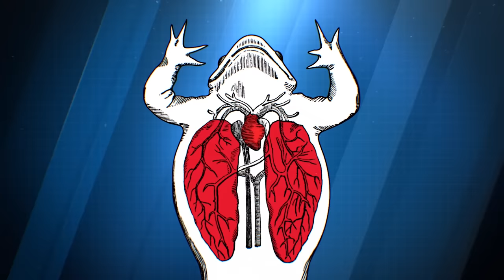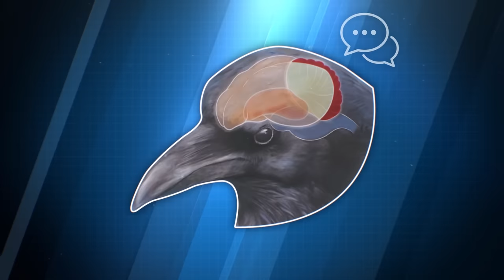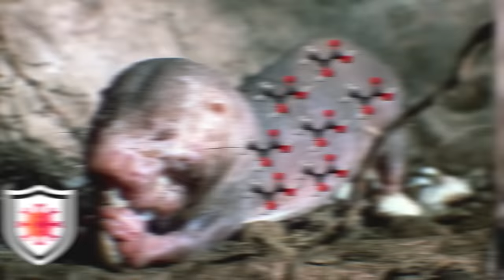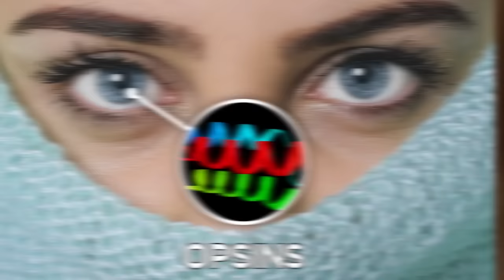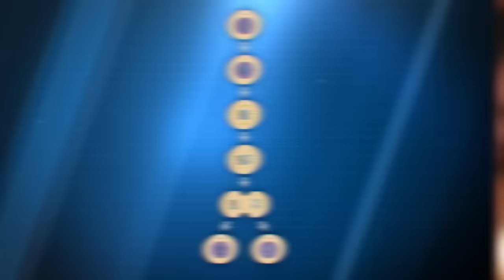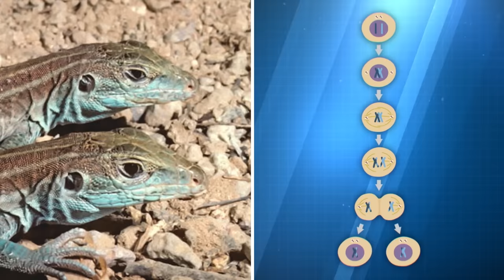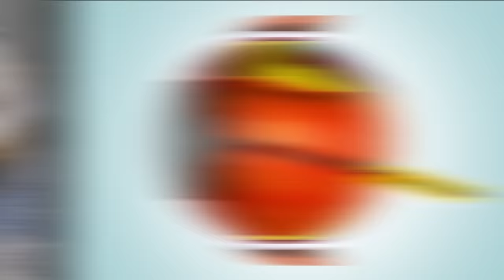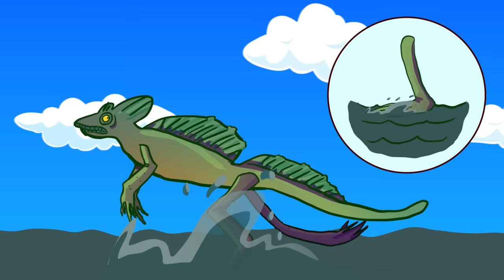UNBELIEVABLE Things Animals Are Able To Do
Here are some unbelievable things animals are able to do!

Legal Stuff.